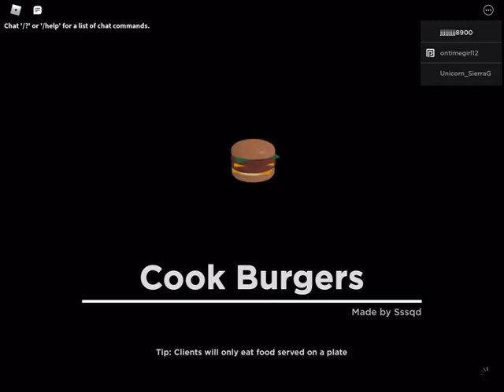Cooking The Worst Burgers In ROBLOX...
I can’t cook let’s face it

In this video I play ROBLOX cook burgers, where you cook burgers.